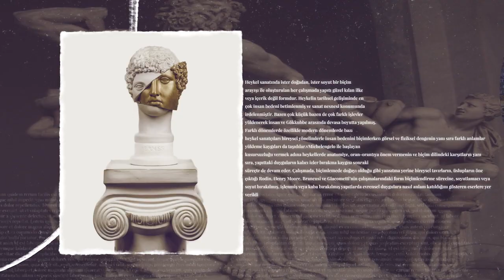YAŞAMIN İZİNDE - BAĞLAMA YAPIMI